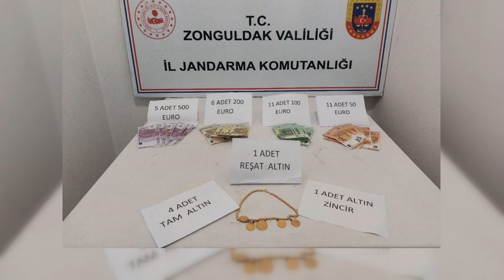HIRSIZLIK ŞÜPHELİSİNİN ZANLISI OTOBÜSTE YAKALANDI